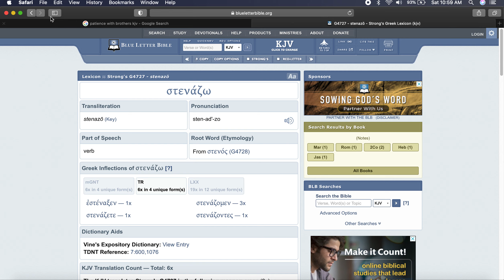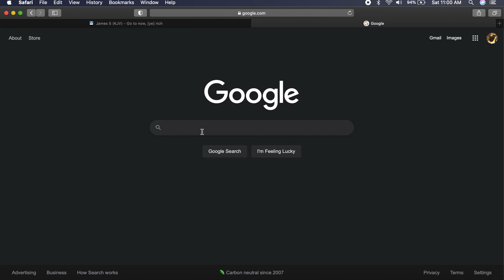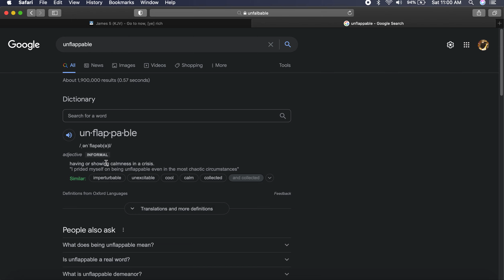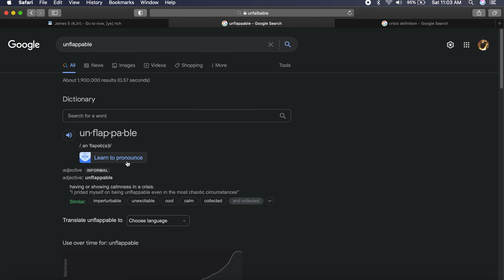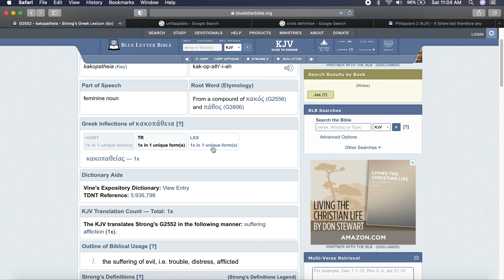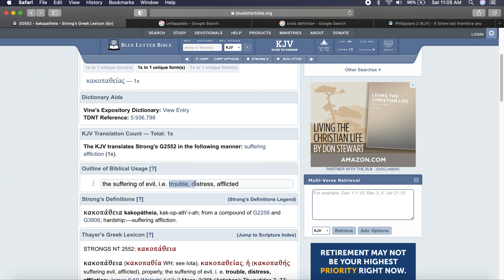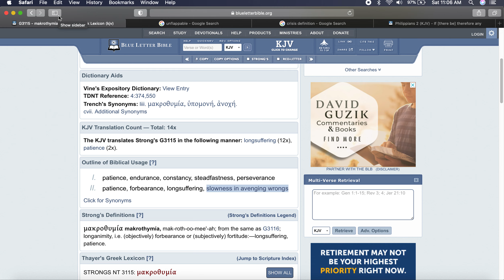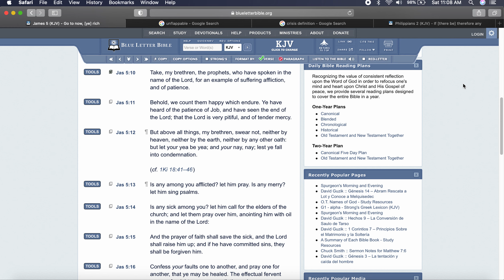Have Patience With One Another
Take, my brethren, the prophets, who have spoken in the name of the Lord, for an example of suffering affliction, and of patience.